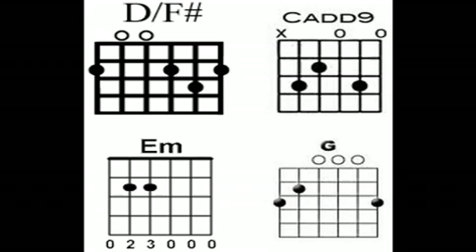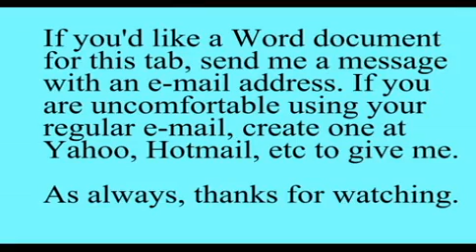Lesson on Let the Waters Rise by Mike's Chair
a play-along guitar lesson with chords/lyrics provided in real time. Let the Waters Rise  by Mike's Chair.